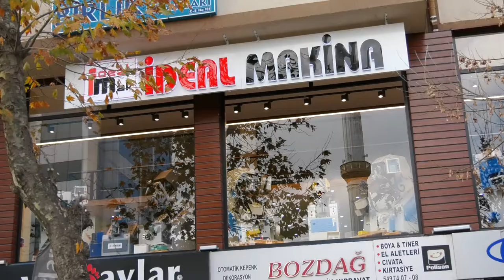İdeal Makina - Şube açılışı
İdeal Makina'nın yeni şube açılışının hayırlı işlere vesile olmasını dileriz.